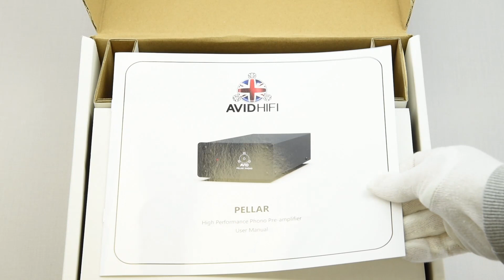AVID PELLAR unboxing - AVIDHIFI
PELLAR
Descended from its bigger relation, our single box phonostage retains the sonic family resemblance, possessing a natural tonal balance with brilliant dynamics and characteristically low background noise.

Bringing greater ownership accessiblity for prudent audiophiles, the Pellar is unusual at this price level, having the flexibility of three gain options for MM, low and high gain MC cartridge types.

"The Pellar is open, explicit and always entertaining"
- Ed Selley

SPELLBINDING
Achieving sensational sound quality by optimising your cartridge is a breeze. Out of the box, it comes set for a moving magnet cartridge and should you prefer a moving coil there are a series of switches on the underside with high and low gain settings. Additional connections on the rear panel allow you to use customised resistance loading plugs to precisely dial in your cartridge. Abracadabra, awesome magical sound.

"Absolutely Wizard !"
- Paul Rigby

A NEW STANDARD
The best part of owning the Pellar is that you can just turn it on, forget about it, and enjoy your vinyl collection.

"My definite contender for one of the audio bargains of the year"
- Lawrence Devoe